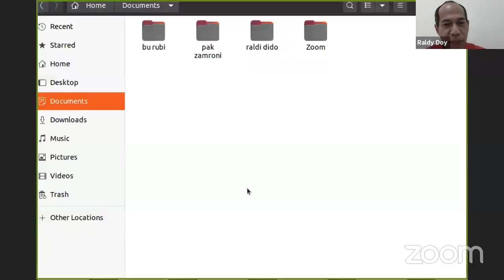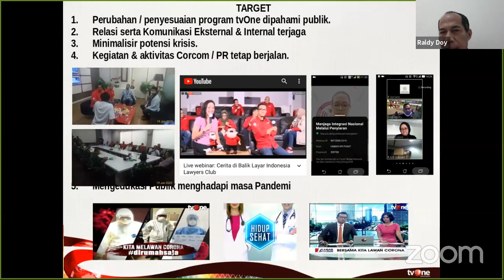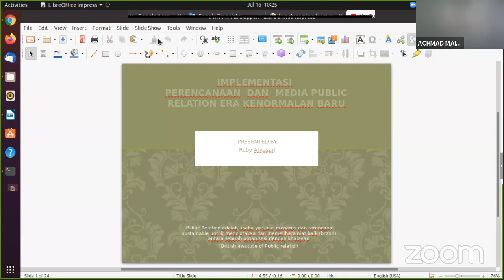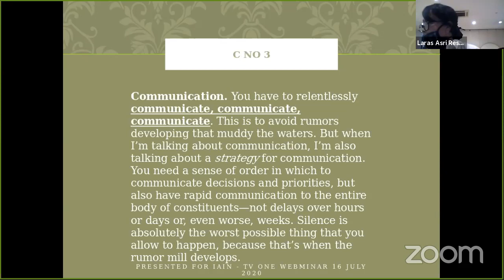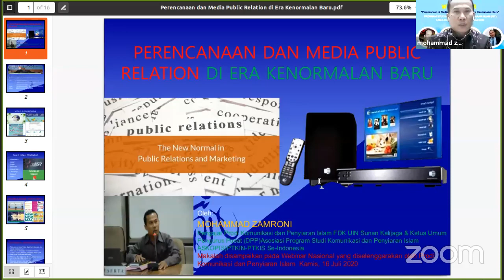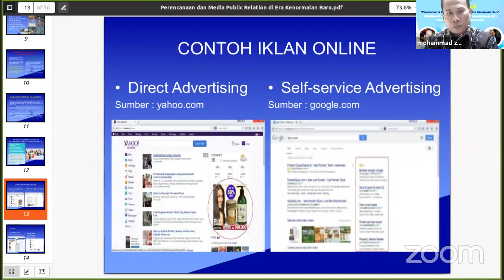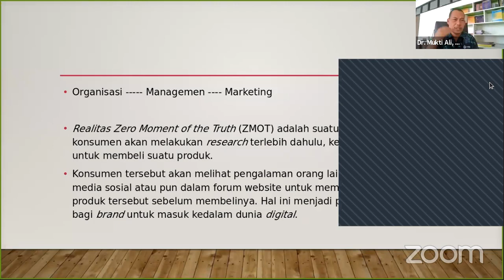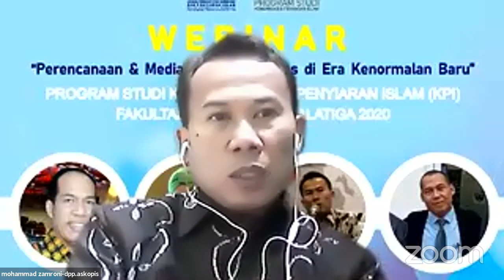Webinar Nasional Prodi KPI -- MEDIA PUBLIC RELATION